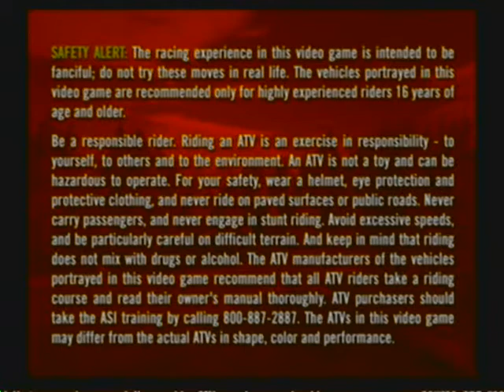100th Video Spectacular! - Blacky and Jay Playthroughs (Part 4)